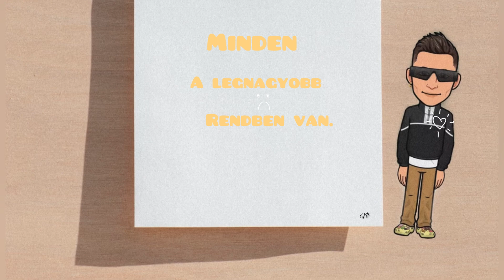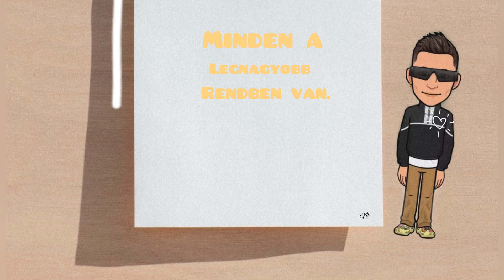Nan Loránd - Minden rendben (Lyric Video)